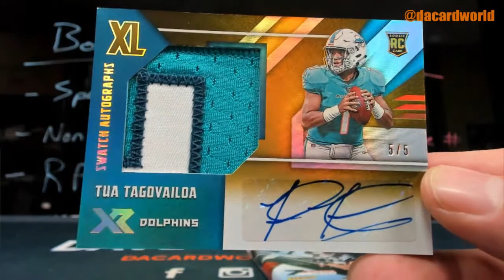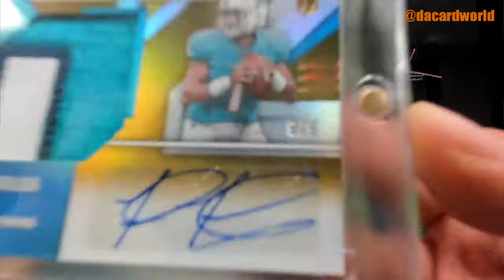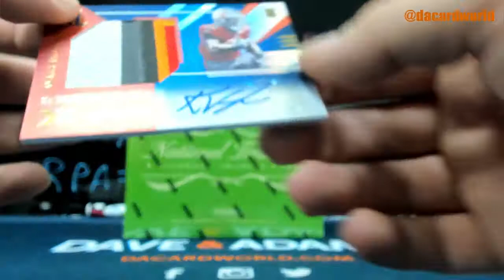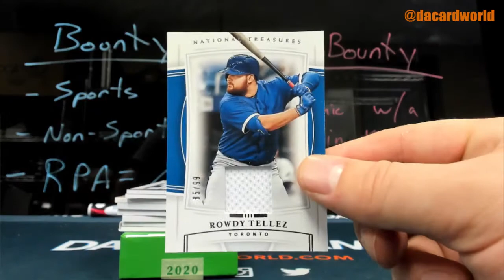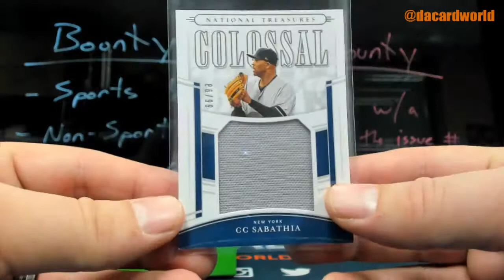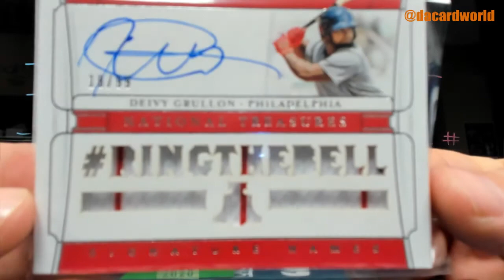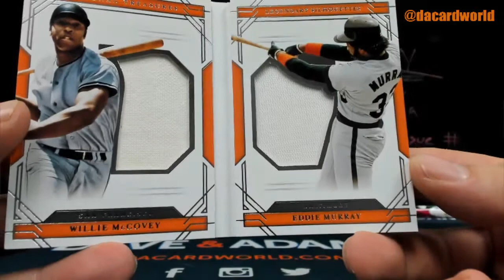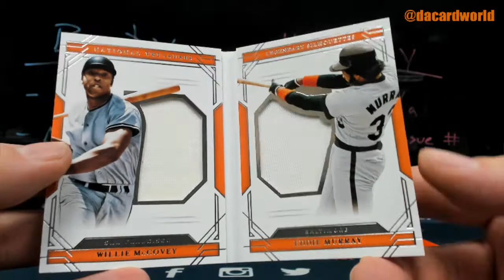Alex's NT Baseball and XR Football break